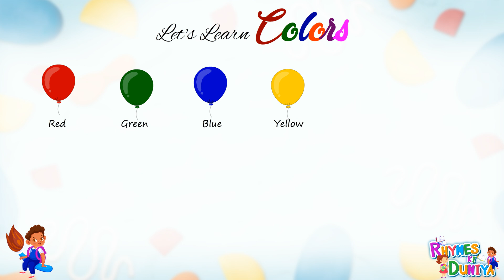Name of color in English | Learn Color For Kids | Name of colors | Color Videos for Kids